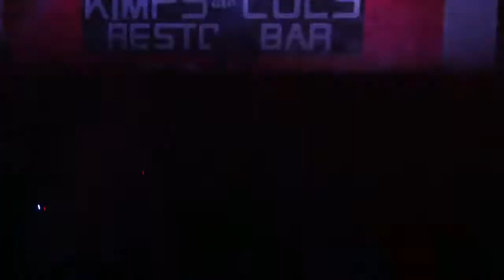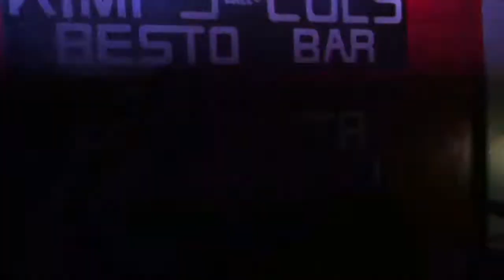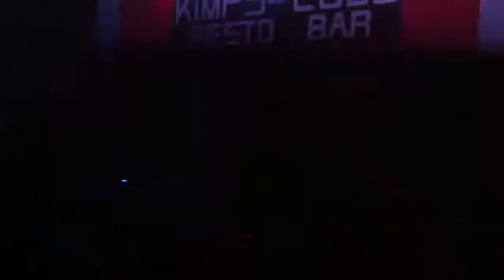Kapag Tumila ang Ulan - Pseudo Red | live at Kimps and Culs